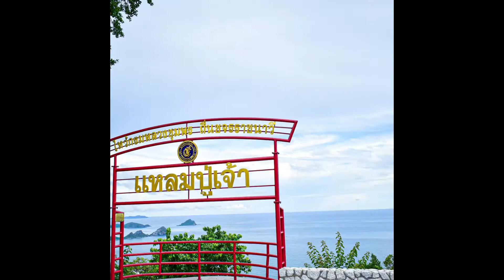เที่ยวชลบุรี ไปที่แหลมปู่เจ้า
แหล่งท่องเที่ยวชลบุรี ที่อยากแนะนำ จุดชมวิว แหลมปู่เจ้า เป็นอีกแหล่งท่องเที่ยว ที่มีวิวสวยงามมาก และบรรยากาศดี ติดกับค่ายทหาร อยากเชิญให้มา ไหว้ เสด็จเตี่ย เพื่อขอพรกันครับ ถ้าสำเร็จ ก็มาจุดประทัดถวายกันด้วยนะ ให้หลายคนที่ขอแล้วได้ตามที่ต้องการ ก็มาจุดประทัด ถวายกันเยอะมากเลยคับ